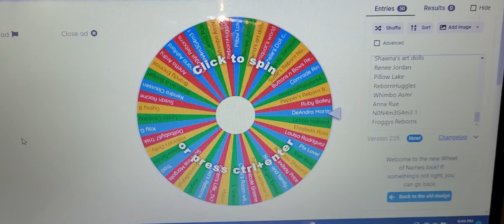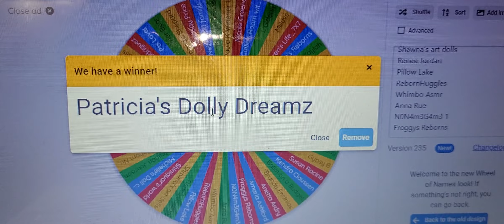Picking a NEW WINNER!